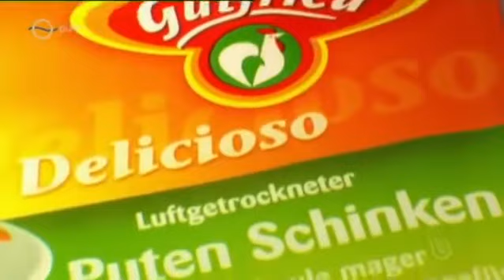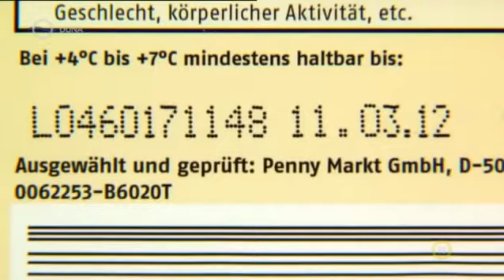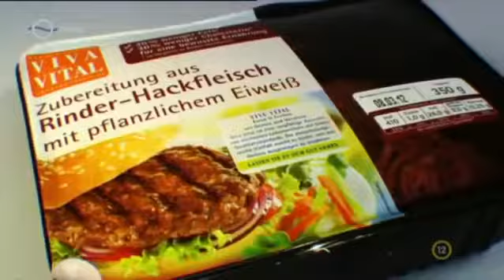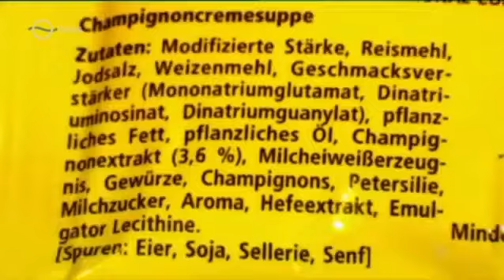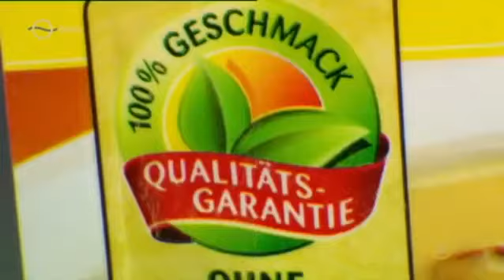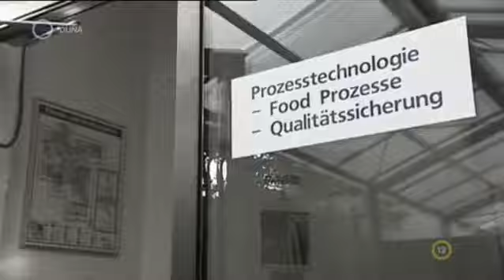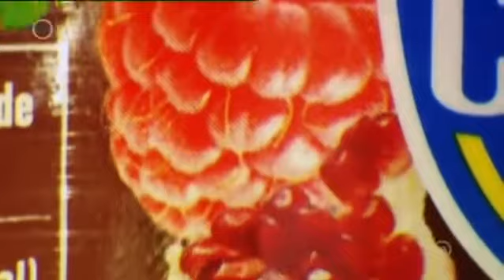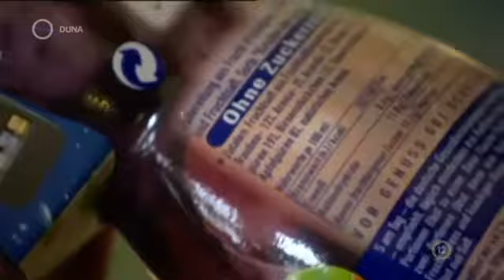Átverések az élelmiszeriparban.